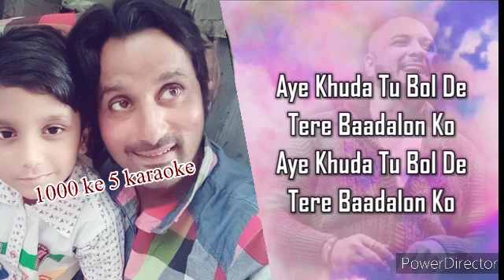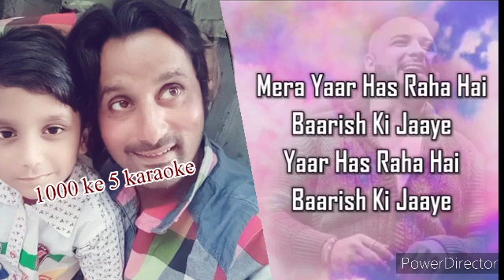Mera Yaar Hans Raha Hai karaoke track Amar sanu